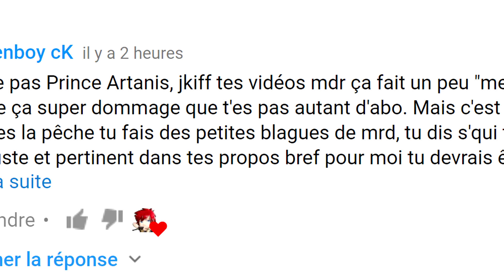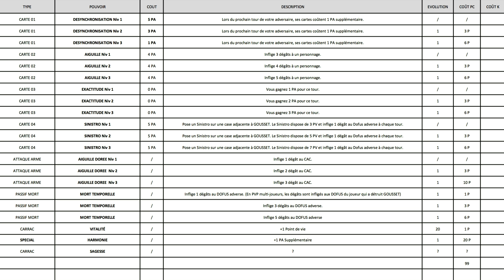WAVEN #3 LE WAKFU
LIS LA DESCRIPTION POUR TOUTE INFORMATION ▼

INFOS SUR CETTE VIDEO ▼
C'est la première, qui parle du premier post dofus 3 de TOT sur son blog, les vidéos suivante parlerons , de la même manière, des autres post de TOT, chacun a leur tours. peut-être entrecoupé par quelques news / débats / suggestions là ou tout le monde peut participer sur discord. La vidéo t'a plu? met u commentaire , un like et fais tourner , c'est gratuit :p😂

Y'a du dofus y'a du wakfu y'a du krosmaga y'a du krosmaster y'a du dofus 3 y'a du dofus cube !
SI TU VEUX ME SOUTENIR ▼
Active les notifications de ma chaîne (la cloche) !💪

Mes vidéos ne sont pas sponsorisée, je les fais avec mon coeur et pour le fun , si t'a aimer la vidéo, pense a mettre un pouce bleu, un p'tit commentaire et t'abonner a la chaîne. Merci😜